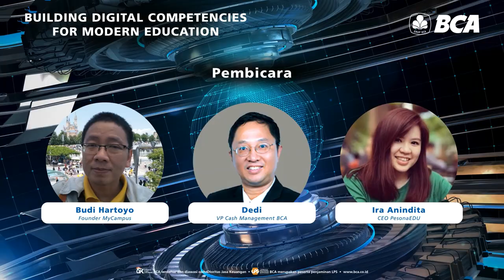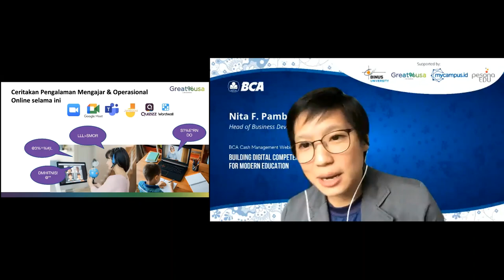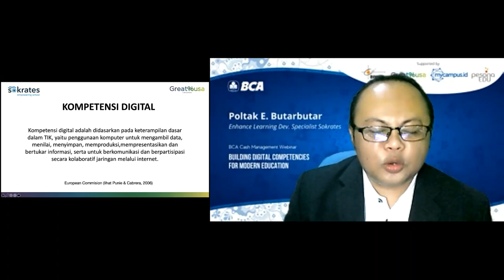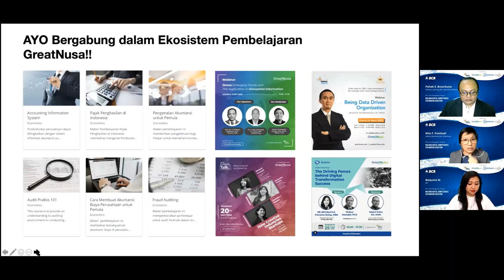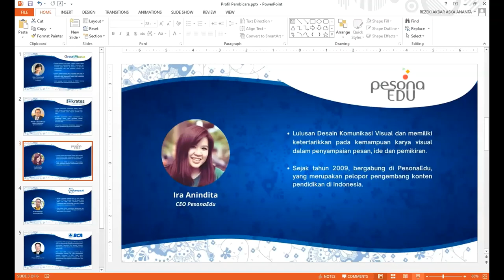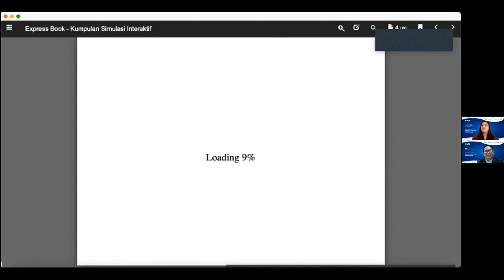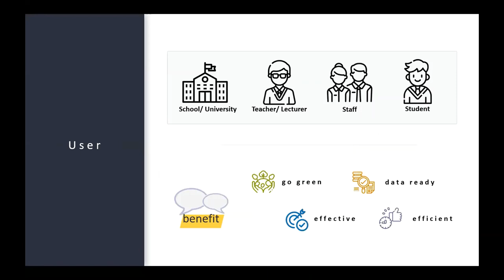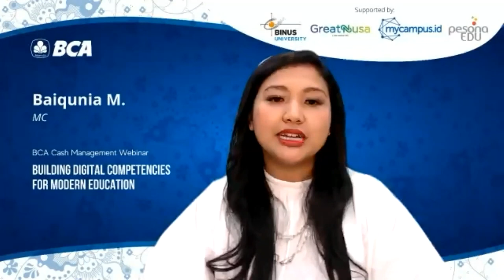Webinar BCA Cash Management “Building Digital Competencies for Modern Education”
Sistem pembelajaran secara online menghadirkan berbagai tantangan. Agar proses pembelajaran dapat berjalan dengan optimal, dibutuhkan kompetensi digital yang mumpuni dan sistem pendukung sekolah yang handal.

Bagaimanakah sekolah dapat membangun kompetensi digital dan sistem pendukung yang efektif untuk era pendidikan modern? Serta bagaimana peran perbankan dalam memberi nilai tambah bagi pengelolaan keuangan sekolah?

BCA Cash Management menyelenggarakan Webinar “Building Digital Competencies for Modern Education” dengan menghadirkan narasumber ahli di bidangnya.

BCA terdaftar dan diawasi oleh Otoritas Jasa Keuangan
BCA merupakan peserta penjaminan LPS